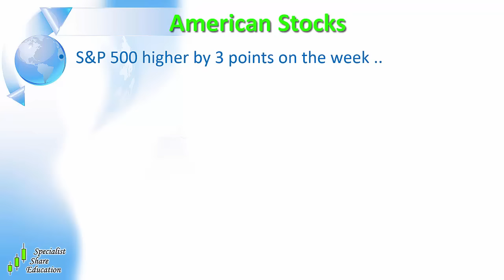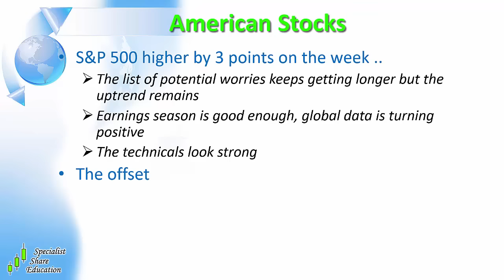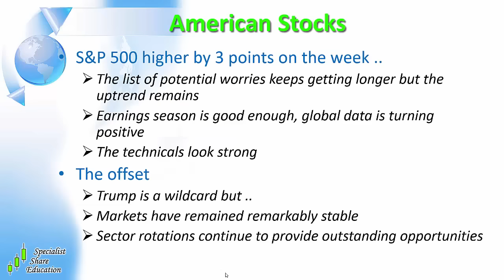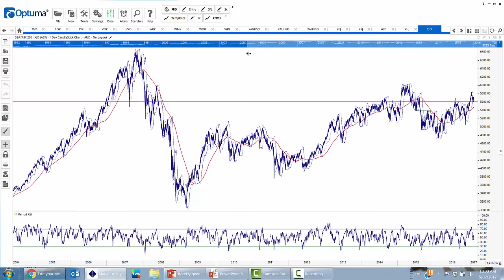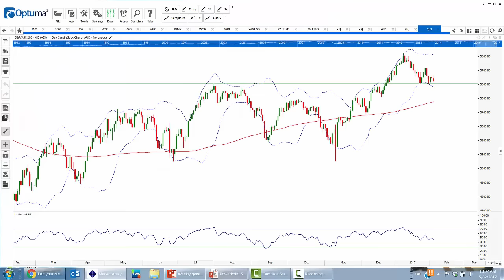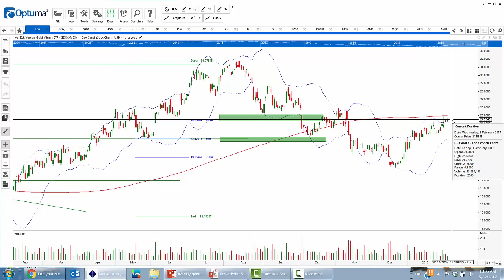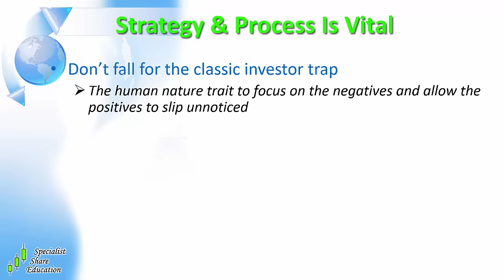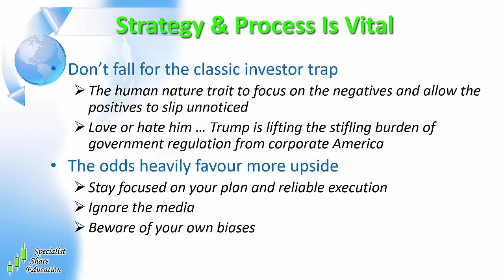5/2/16 Global and Australian Stock Update